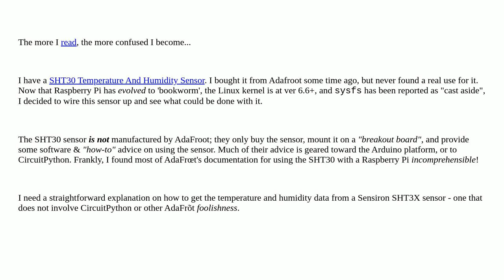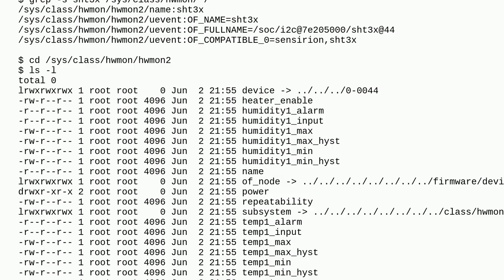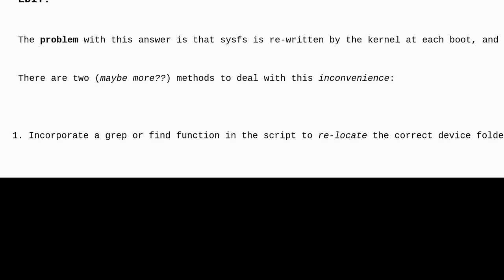Raspberrypi: How to get temperature and humidity data from a Sensiron SHT3X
How to get temperature and humidity data from a Sensiron SHT3X

A special thanks goes out to the awesome community

  sensor i2c sysfs driver